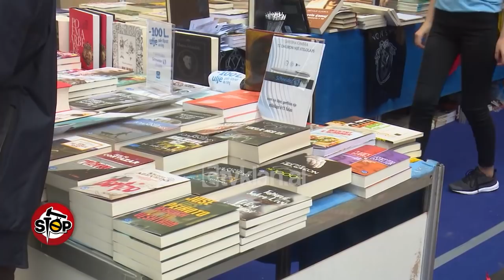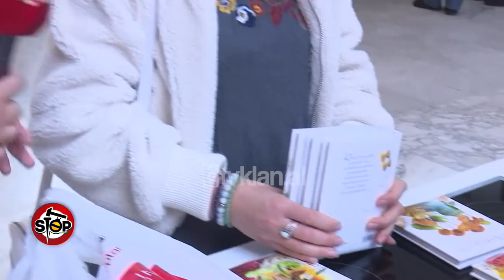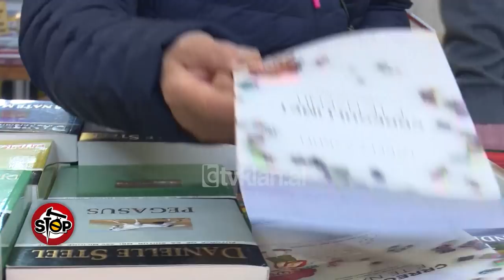Stop - Dy kambere ne nje dere te Kushtetuesja/ Pikante nga panairi i librit!(15 nentor 2019)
stop.tvklan.al Nje emision satiro-investigativ nga Saimir Kodra & Gentian Zenelaj. E hene - E premte ora 20:05 @ Tvklan & KlanHD; Arta Vorpsi dhe Marsida Xhaferllari kanë hyrë të dyja sot në ambientet e Gjykatës Kushtetuese, njëra e betuar te noterja dhe tjetra te presidenti,pretendente për të njejtën karrike të anëtares së kësaj Gjykate. Presidenti Meta ka deklaruar sot, se parlamenti mund të shpërndahet me një dekret dhe qeveria mund të rrëzohet me një mocion. Ai tha, se në kohën e duhur do t’i drejtohet popullit dhe gjithë botës, për të mbrojtur demokracinë.”Stop” është ndalur te panairi i përvitshëm i librit dhe sjell atmosferën me humor, duke shtruar edhe pyetjen, nëse më shumë klikohen librat dhe foto me libra, apo fotot nga plazhi nëpër rrjetet sociale.